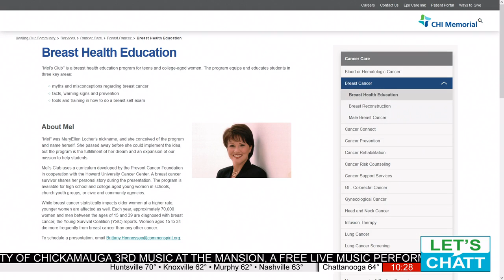MaryEllen Locher Breast Center celebrates 10 years!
For more information on how you can get involved, go